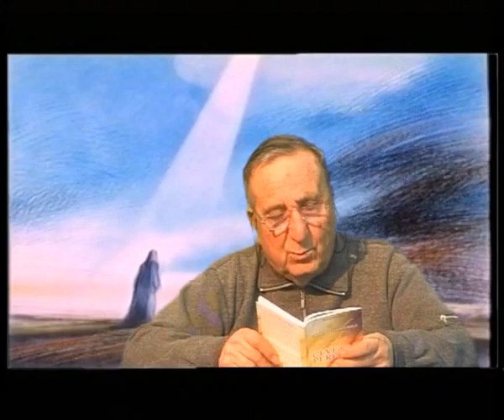Vangelo Della Domenica:Ecco il Tempo 22/03/2014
Telediogene:Vangelo Della Domenica Ecco il Tempo 22/03/2014